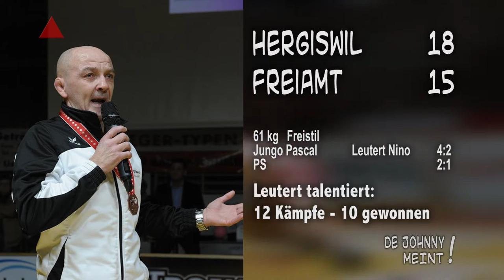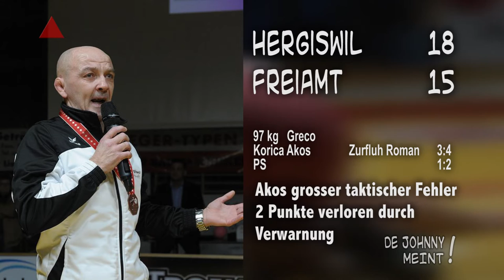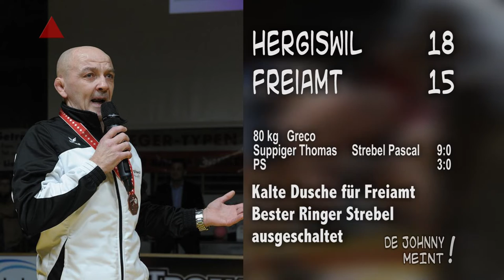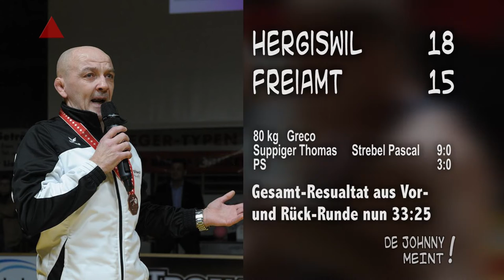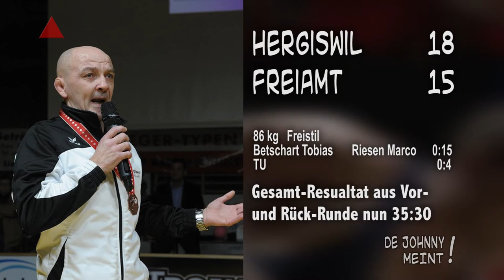2 Halbfinal Ringen 16 11 30 De Johnny meint Analyse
De Johnny weiss mehr.
Wie kam es zu den körperlichen Problemen von Gabor Molnar ?
In der Analyse gibts weitere interessante Infos zu den Kämpfe zwischen Hergiswil - Freiamt
und Kriessern Willisau ...
Jetzt klicken - sehen - wissen.